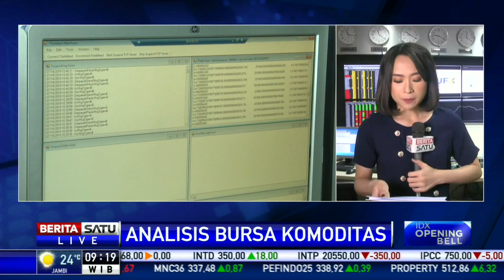Harga Emas Alami Penurunan | Komoditas (12/11/2019)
Facebook.com/BeritaSatu
Youtube.com/BeritaSatu